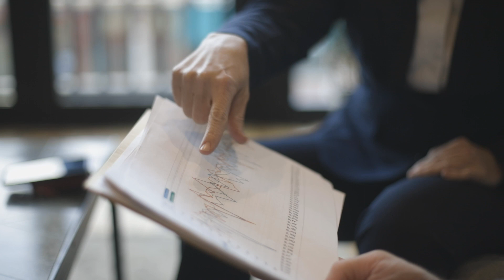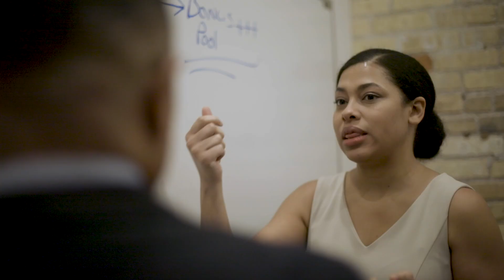3 Skills to Demonstrate Executive Presence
Have you ever seen someone whose presence takes command the moment they enter a room? They don’t attract attention because they are loud or flashy. They exude a silent confidence seen and felt by others. They speak in a way that draws people in. Their influence encourages others to willingly act upon what they say.

Think of someone you know with executive presence. Chances are, you can’t put your finger on any one single skill they possess, rather a combination of attributes that makes them uniquely influential.